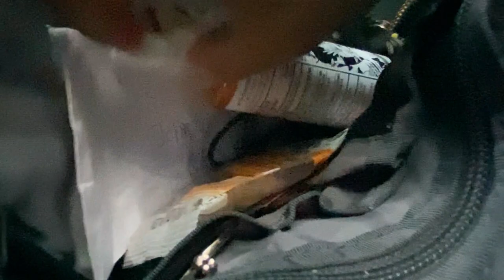BUS VLOG #1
Just something random to upload.